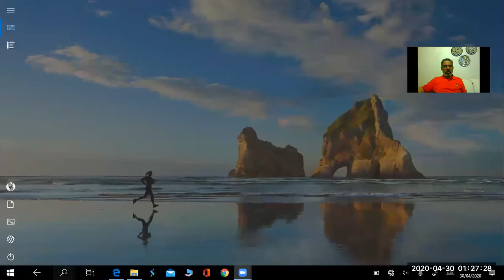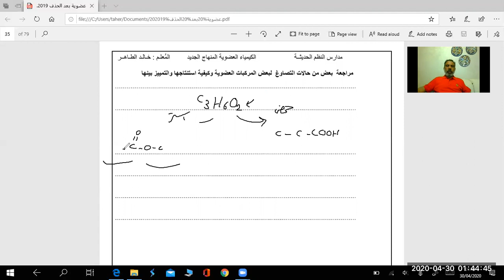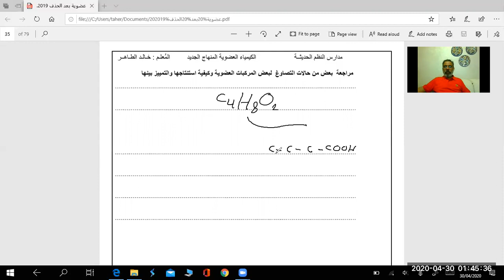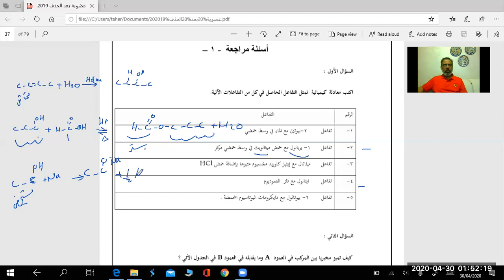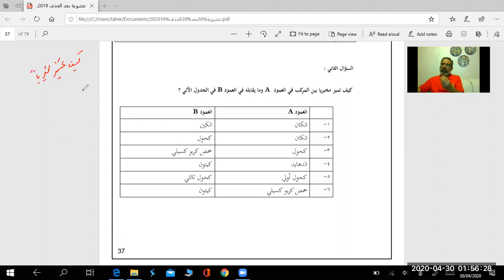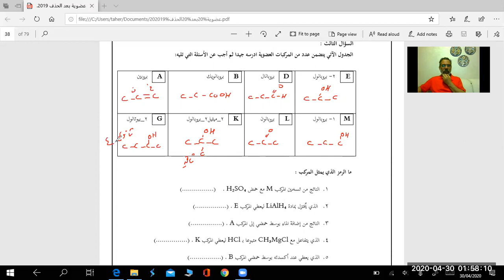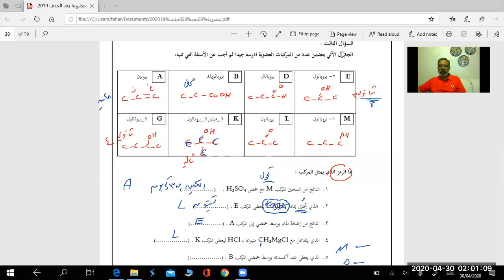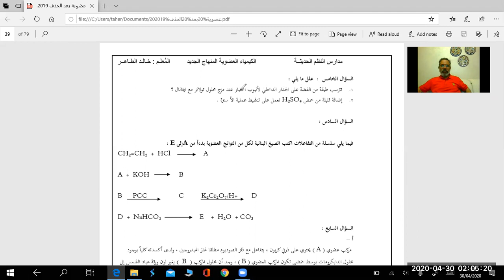الكيمياء ٢ث علمي / عضوية الدرس السادس مراجعة التصاوغ وحل اسئلة مراجعة